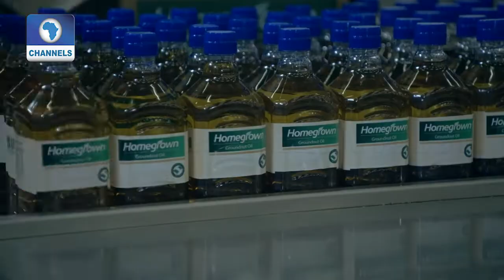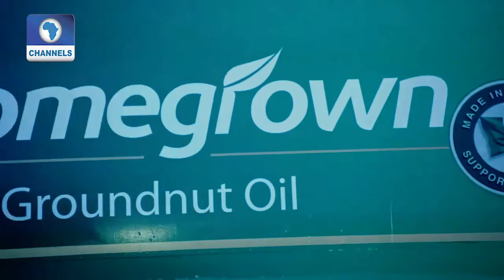Govt. Begins 2nd Round And Market Activation Of GEEP In Kano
BOI Weekly